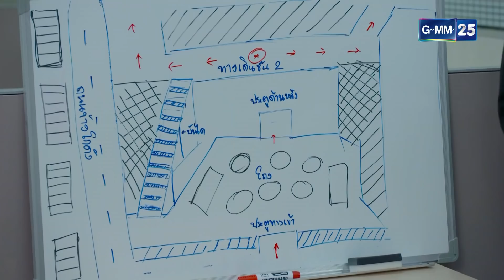ฉันจะไม่ทนแล้วนะ มันวุ่นวายมากกกกก | คุณแม่มาเฟีย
เมื่อ คุณพ่อสายโหด ต้องสลับร่างกับ คุณแม่สายสตรอง ความฮายกกำลังสองจึงเริ่มขึ้น!

💥 คุณแม่มาเฟีย ทุกวันจันทร์ - พฤหัสบดี เวลา 20.10 น.
เริ่ม วันพุธที่ 2 ธันวาคมนี้ ทางช่อง

นักแสดง : มาช่า วัฒนพานิช ,วิลลี่ แมคอินทอช ,สรัลชนา อภิสมัยมงคล ,ธนัชชัย วิจิตรวงศ์ทอง ,พาทิศ พิสิฐกุล ,ดนัย จารุจินดา ,ปิยา พงศ์กุลภา ,ศิวกร เลิศชูโชติ ,พัชรา ทับทอง ,ตระการ พันธุมเลิศรุจี ,อุ่นเรือน ราโชติ
กำกับการแสดง : พีรพล เธียรเจริญ
บทประพันธ์ : สลิลา
บทโทรทัศน์ : พลพล
อำนวยการสร้าง : สถาพร พานิชรักษาพงศ์